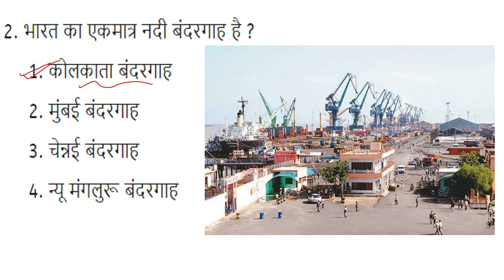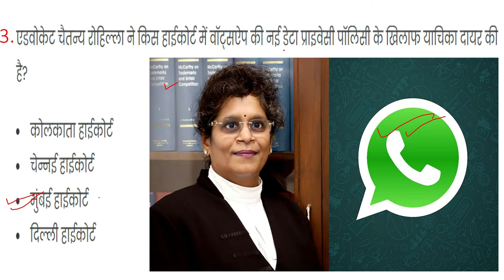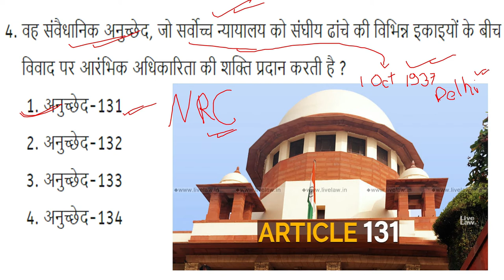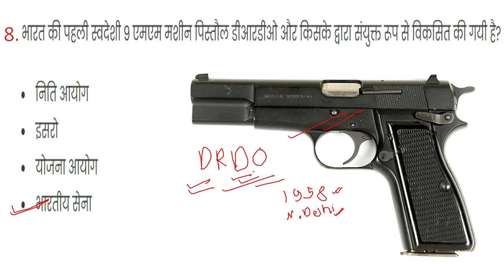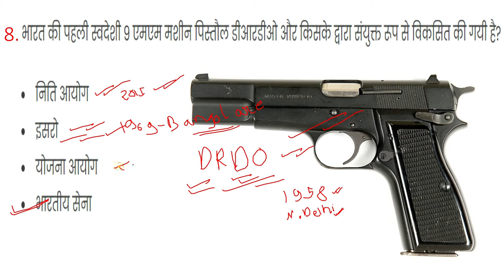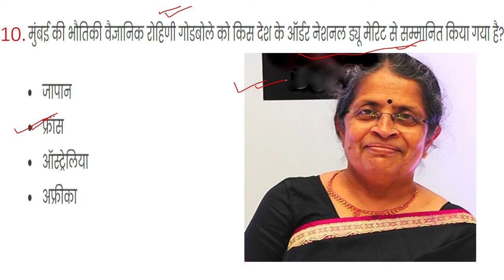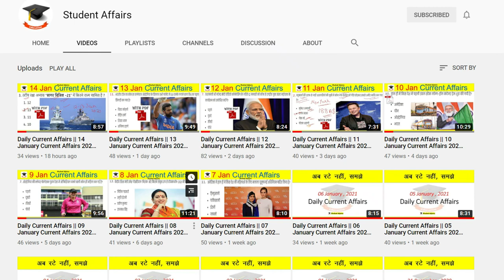Daily Current Affairs || 16 January Current Affairs 2021 || Current gk-UPSC, Railway, SSC, SBI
Daily Current Affairs || 16 January Current Affairs 2020 || Current gk-UPSC, Railway, SSC, SBI

Hello friends !!! Welcome to Student Affairs.

First Of All Thankyou for visiting Student Affairs. Are you Exploring various channels for finding the Daily Current Affairs or 16 January Current Affairs 2020 or Current gk-UPSC, Railway, SSC, SBI? If Yes then stop your search here because here you find all important Guidelines about 16 January Current Affairs 2020.